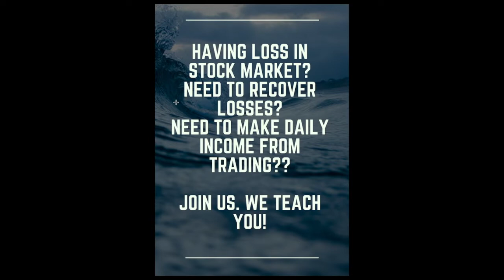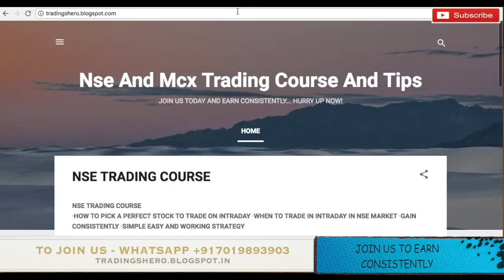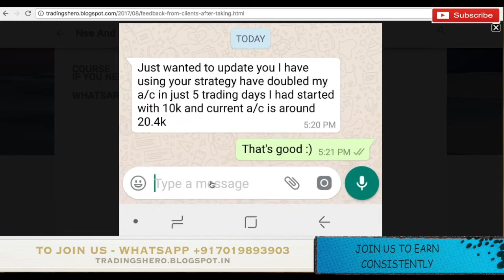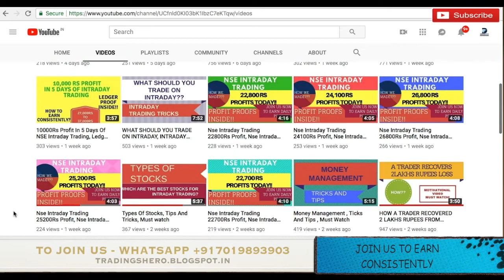Nse Intraday Trading 23800Rs Profit, Nse Intraday Trading Tips, Profit Proof Inside